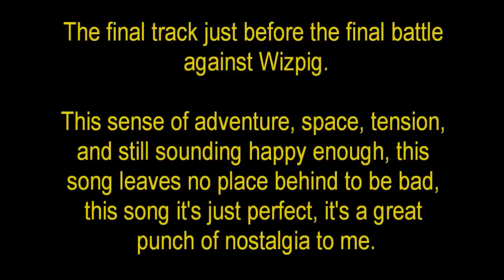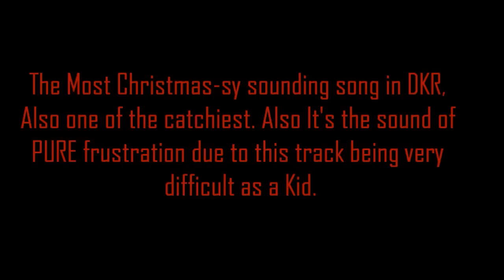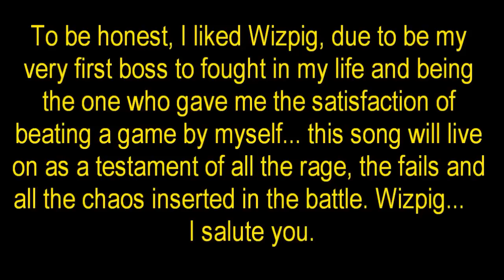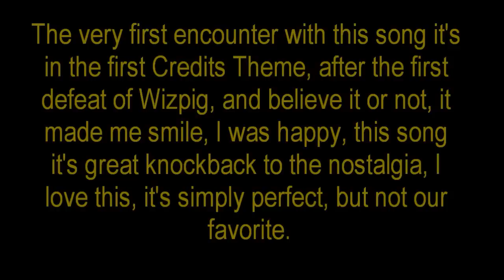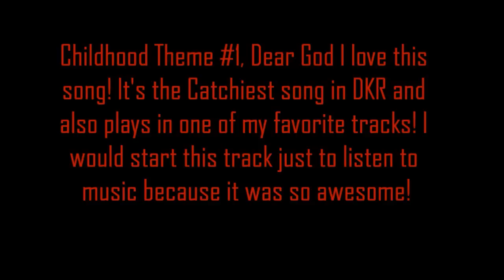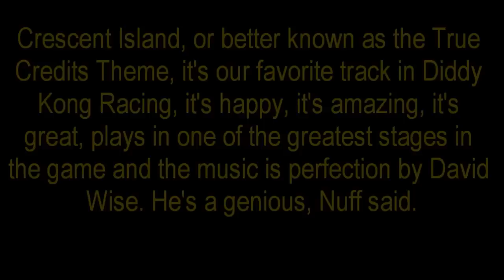Top Ten Favorite Diddy Kong Racing Themes Part 2 (5-1)(Collab with OmegaSpeedBuster)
Oh Diddy Kong Racing, How I love this game and it's music! I'm happy to have done this Collab with my Good Friend Speed Buster A.K.A Fabian! ENJOY! :D

Red Agency FB: Heartless Soldier
Yellow Arial Narrow: Speed Buster.